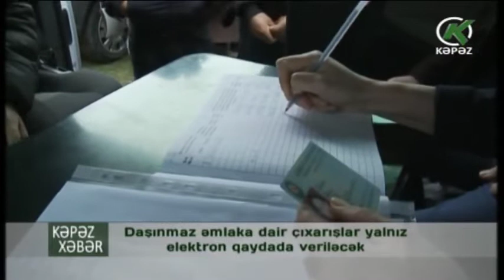Daşınmaz əmlaka dair çıxarışlar yalnız elektron qaydada veriləcək Kəpəz TV